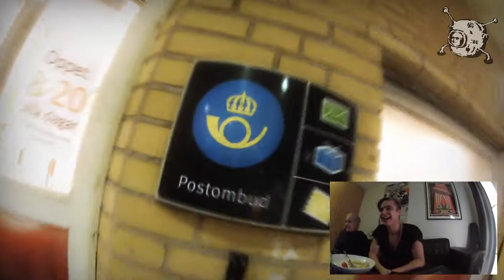Tobbe filurar med Simon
Tokiga-Tobbe´s upptåg har nu även drabbat Simon.
Vem blir det härnäst?